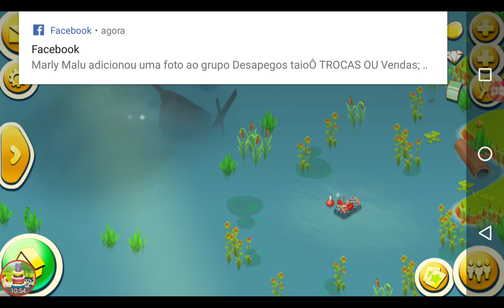Hay Day: Como ganhar muitas moedas.